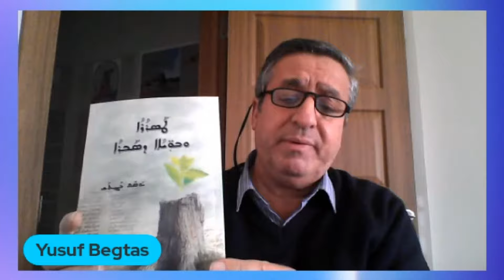Suwodo Ĉam Malfono Yusuf Begtas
Leschono Suroyoyo Suryoye# Syriac#Suryoyo#Othuroye#Oromyo# Assyria# Assyrian#Aramaic# Aramäisch# Masrahto suryoyo# Syriac Language#Aramäisch Language#Masrahto Yusuf Begtas#
  مسرحيات سريانية# مقابلات سريانية# اسكيتشات سريانية# اللغة السريانية